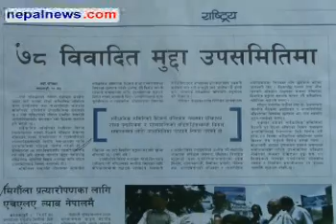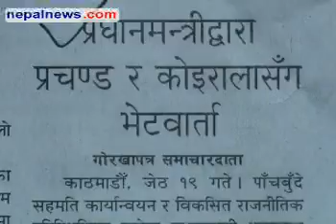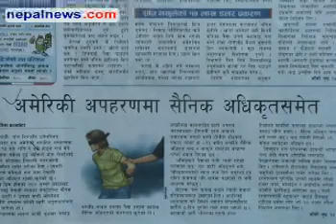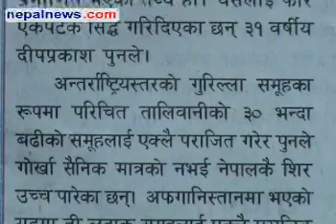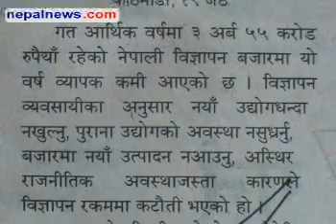June 03 headlines in Nepali dailies